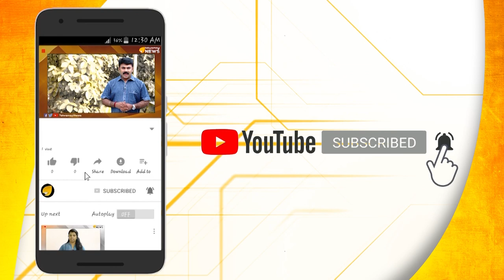അരേ മാമാ മാധ്യമംസ്...സച്ഛ് ബോലോ...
ദില്ലിയിൽ നടക്കുന്ന ദേശവിരുദ്ധ കലാപത്തെ സി എ എ വിരുദ്ധ പ്രക്ഷോഭമായും,അതിൽ പങ്കെടുക്കുന്ന കലാപകാരികളെ പ്രക്ഷോഭകരായും ചിത്രീകരിച്ച് ജനങ്ങളെ തെറ്റിദ്ധരിപ്പിക്കുന്ന മാധ്യമങ്ങൾ സത്യം മറച്ചുപിടിക്കുകയാണ്.